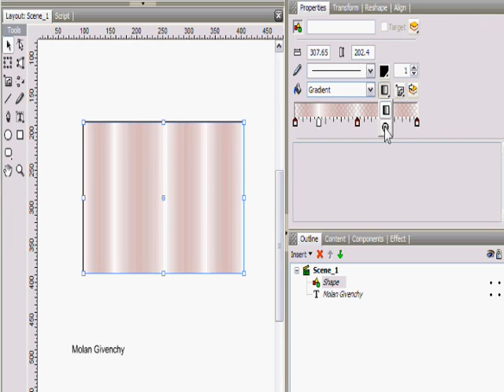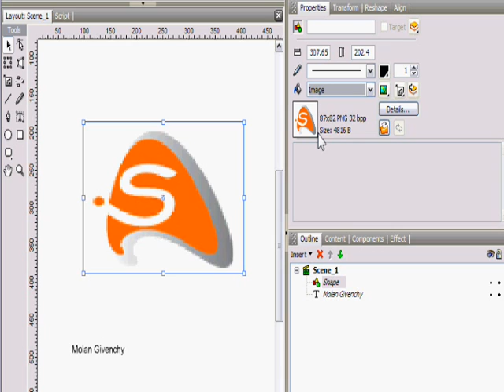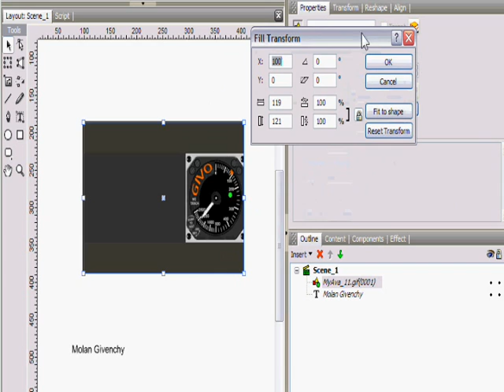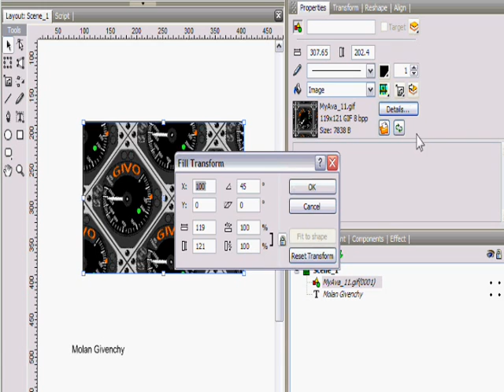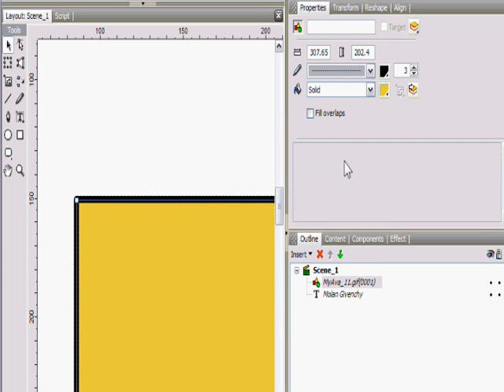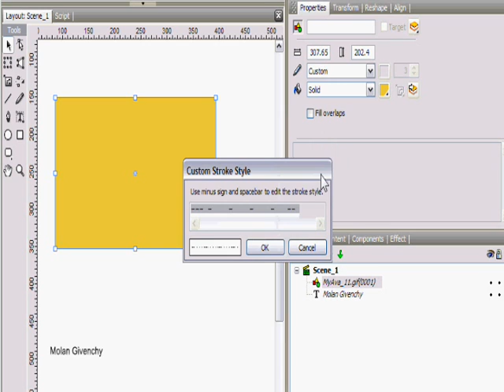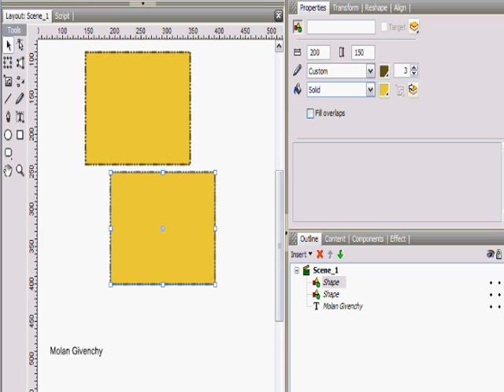swish max colors part 2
الجزء الثاني من شرح نظام الألوان في برنامج سويش ماكس 2